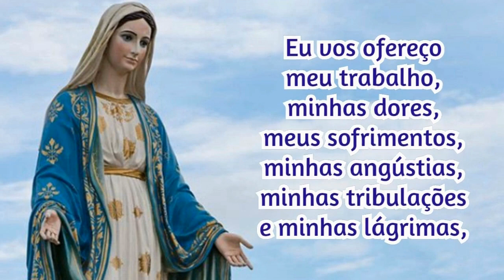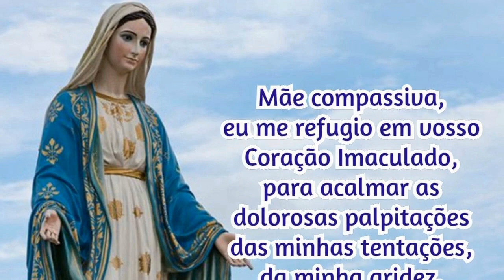18/10/2023 Oração Consagração DIÁRIA A NOSSA SENHORA Reze com fé